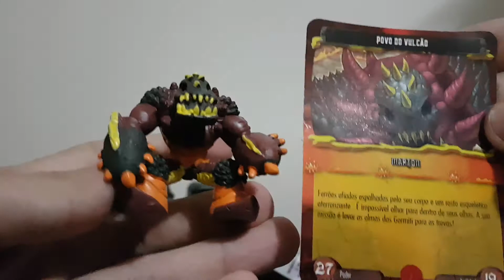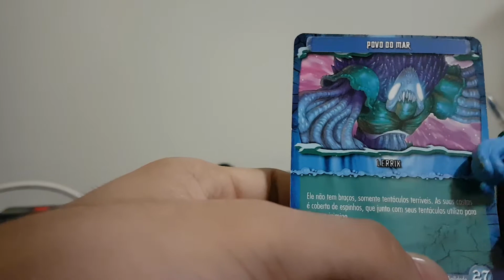Unboxing/Review gormiti Blind bag (5)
sim  mais um  video  antigo,  uma hora acabam  e o  nome novo  do  canal  fica  fixo,  mas  inscreve curte e compartilha.